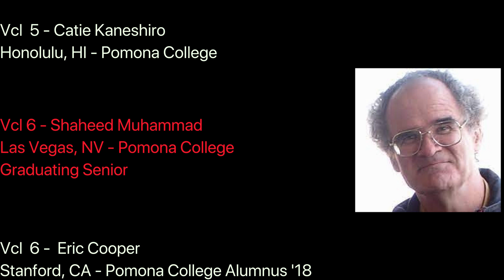Pomp Circumscribed, by Edward Elgar and Tom Flaherty –– 5C Cello Choir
Maggie Parkins wanted to provide a graduation present for her graduating senior cello students this year, and asked me to make a cello octet version of the quintessential graduation piece, Elgar’s “Pomp and Circumstance.” Here, her graduating students play with those still enrolled, and with Maggie herself. Congratulations and thanks to all!

Cello 1: Katherine Burgstahler, Maggie Parkins
Cello 2: Gloria Lee,  Jessica Kuo
Cello 3: Elizabeth Sohn, Kevin Wu
Cello 4: Amy Kaneshiro, Henry Peterson
Cello 5: Savannah Meadors, Caitie Kaneshiro
Cello 6: Shaheed Muhammad, Eric Cooper
Cello 7: Ruby Hoffman, Maya Dominguez
Cello 8: Harper Glazer, Kate Perkins

Video by Jeff Gauthier, GoatPark Studios